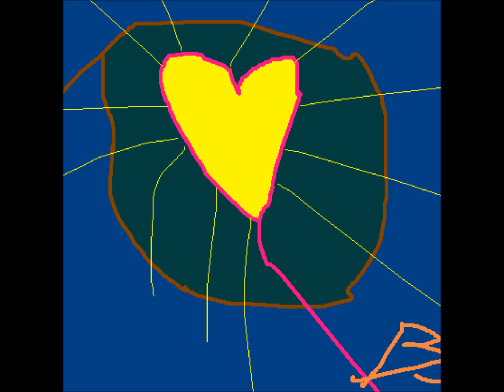Life Liberty and the Pursuit of LOVE!!!!!!!!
Title track humbly played and sung by Bill Watkins... Title of hopeful CONCERT/TOUR idea I have been hoping to materialize.

David Hinds: Hey—(synth.)

Yeah-ahah! (DRUM!)

We go, all the way back
To the beginning!

(chorus: yeah-ah!)

(BOOM -- big drum with firework at show--)

Life! We got love, can we go
Back to where it started a child—

Pato:  You grow and grow in Mother's
Love try to do what daddy say!

(BOOM -- Drum!)

Both: YEAH!—

(Chorus) LIFE LIBERTY AND THE PURSUIT OF LOVE
We go, all the way back to the Beginning!

Dave Wakeling: SKA!

(ska section)

Hope and love, eternal sunshine
Of the dancing mind, what if
When we played chess, Black went first
Re-invent the way we do things

Reflect, the way things already ARE!

David Hinds:  All the way back, truth!

Pato: A miracle, this life God has given us—

David W:  --Call it what you will, a Power,

David H:  Kharma and dharma, Tao te Ching what do Buddhists say?

SING!

Billy Blues: One Day at a time!

David H: All the WAY back in TIME!

PATO: we must recognize!

David W: Tenderness and nothing LESS!

David H: ohoh yeah, c'mon!

Pato: think of the children!

David W: Go way way back---

Anthony or Ranking:

"go way way back, matter of fact
This song is a sun ray better for peace
Than guns go rat tat tat!

PEACE, you know you want love, LIFE,
The only way to live is free—come with me!"

LIFE LIBERTY LOVE FOR YOU AND ME!

DAVID H: PEACE!